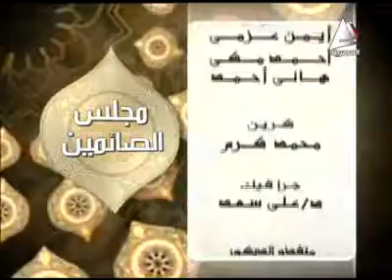Maglis El Saemin EP 29